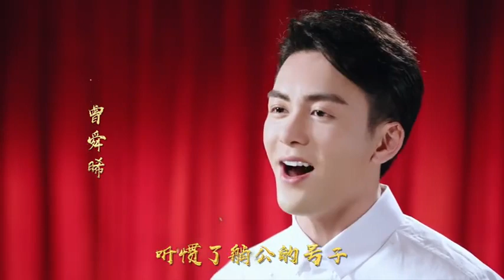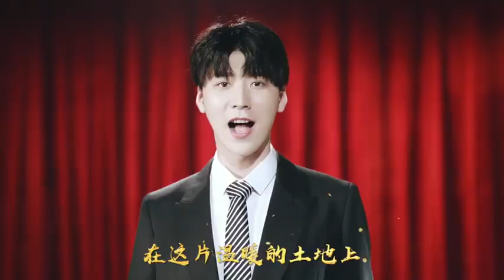Comemoração festival Chinês com Darren Chen canta " Minha pátria mãe"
Em 1 de outubro de 1949, Mao Tsé-Tung proclamou a criação da República Popular da China, que ficou conhecida no ocidente como "China comunista" ou "China Vermelha" durante o período da Guerra Fria.
Darren Chen e outros famosos cantam
 " MINHA PÀTRIA MÃE" no festival da China.